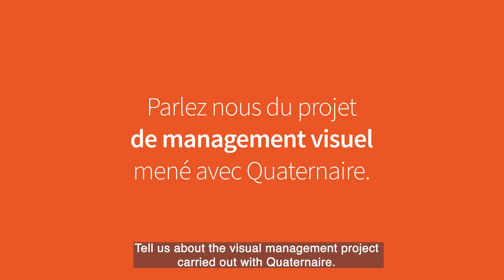Quaternaire - Customer Testimonie : CAISSE D'EPARGNE LOIRE CENTRE